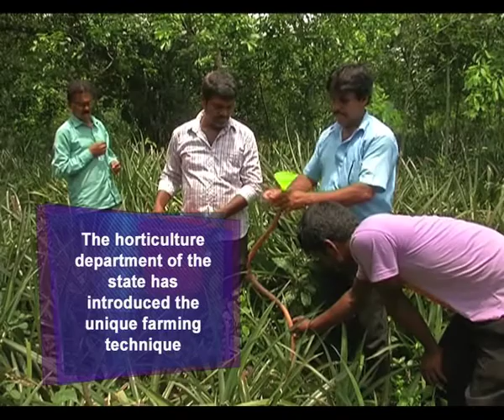New farming technique boosts pineapple farming in Tripura: Tripura News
Agartala (Tripura), July 1 (ANI): The good agro climatic conditions, deep fertile soil offers tremendous scope for development of horticulture in the state of Tripura. Farmers of the state have pioneered pineapple cultivation for ages, but in recent years, due to unfavorable circumstances and incessant rain, production and income of farmers have taken a hit. The horticulture department of the state has introduced the unique farming technique that has brought relief to farmers.